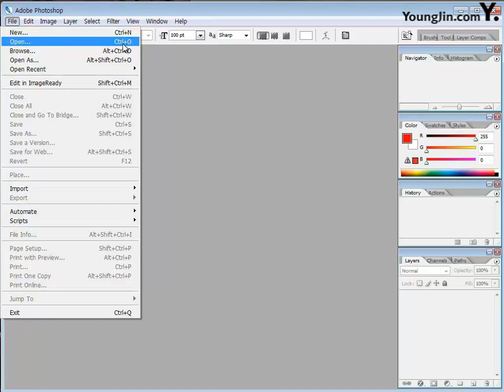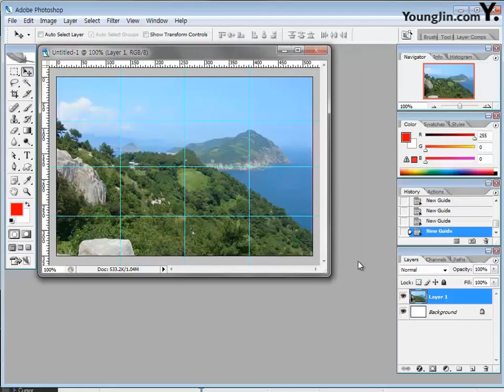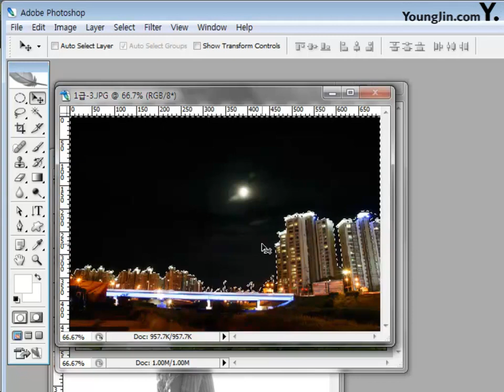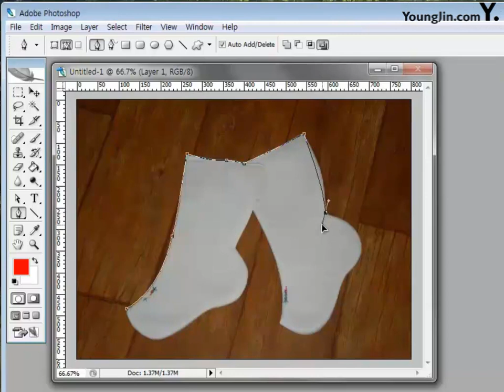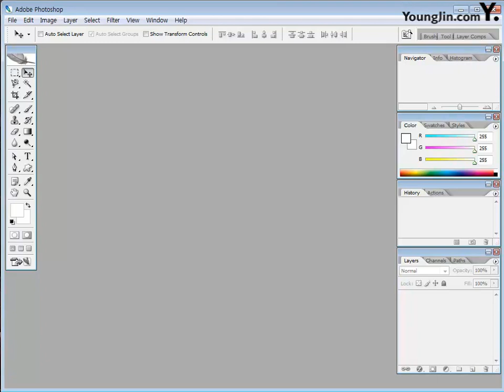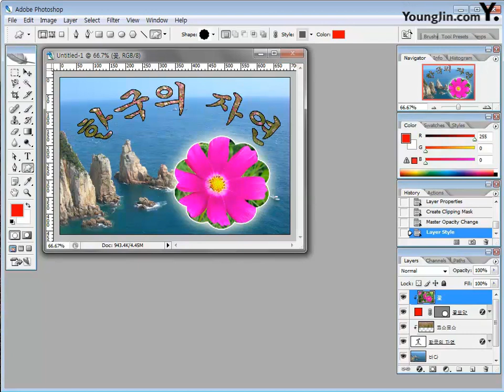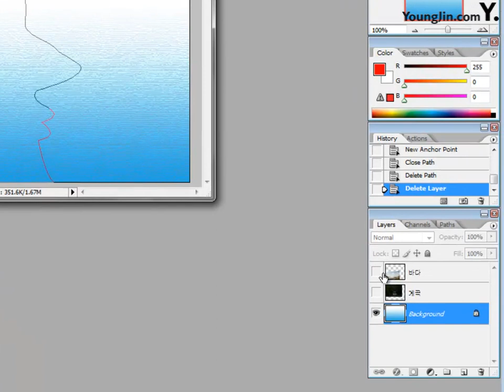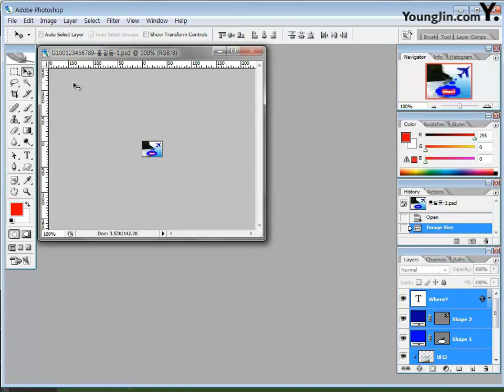01 CS2 Part03 Chapter01